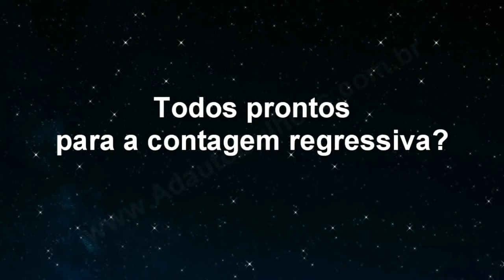EM 2020 O CANAL TEM MUITA NOVIDADES!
Desejo a todos vocês meus amigos que Deus abençoe a cada um, e que esse ano que se aproxima seja repleto de realizações e muita coisa boa. Em 2020 estaremos juntos mais uma vez se Deus quiser. Feliz 2020!